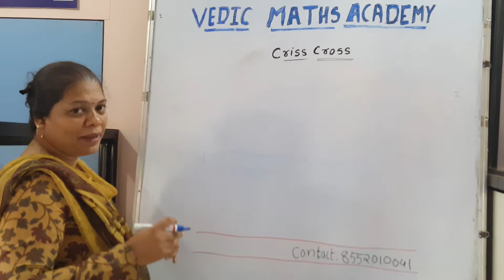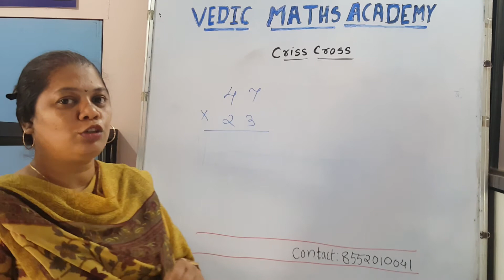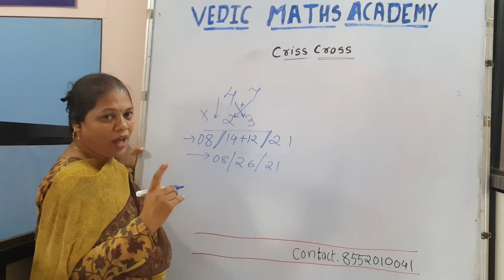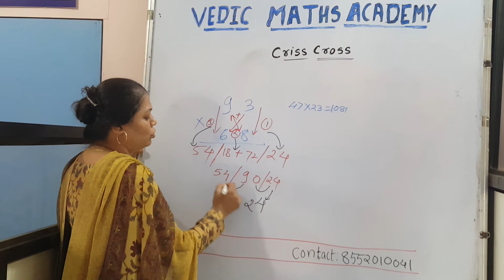Vedic Maths Cris Cross Method by Prof. Reena mam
Multiplication in 5 Second - Vedic Maths Academy